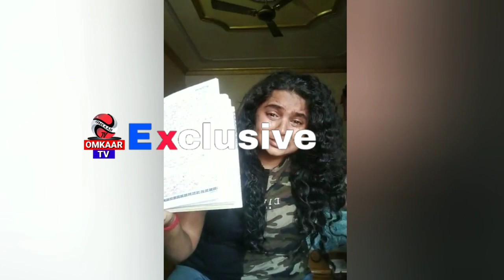ମାନବ ପ୍ରେମୀ ଆଦିତ୍ୟ ଦାସ ଙ୍କ ପତ୍ନୀ ବିଦ୍ୟାଶ୍ରୀ ଙ୍କ ଆତ୍ମହତ୍ୟା ଉଦ୍ୟମ